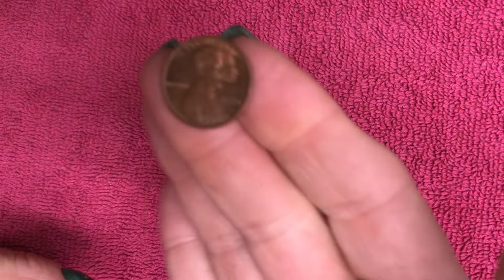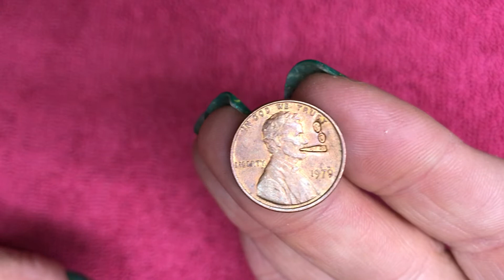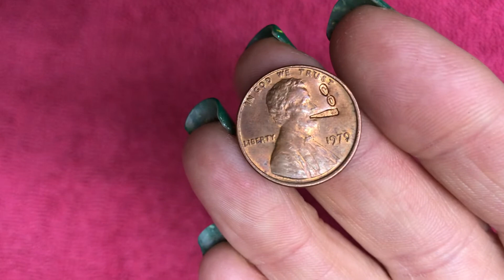Smoke ‘Em if You Got ‘Em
This cent is a trickster for sure!